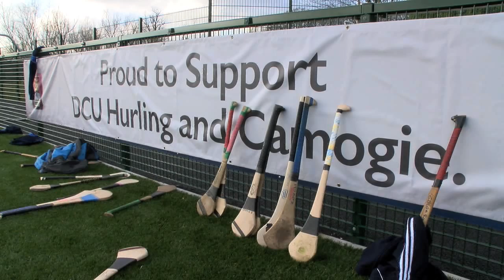Match Highlights - UL 0-14 UCC 0-8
See the best bits from the second semi-final at the 2015 Centenary Ashbourne Cup, hosted by DCU. Reigning champions UL held off the challenge of UCC to book a repeat of last year's Final with WIT.

Video by Jerome Quinn for Third Level Camogie.